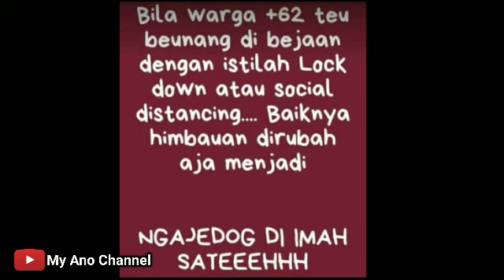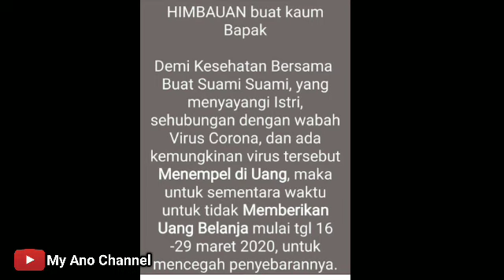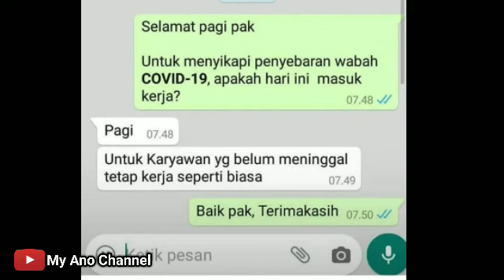Status WA Lucu-lucuan Warga Indonesia Tentang Virus Corona, Asli Bikin Ketawa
Status WA Lelucon Virus CORONA lucu yang Bikin Ngakak! (Part 2)

Hanya menghibur yang mau di hibur!